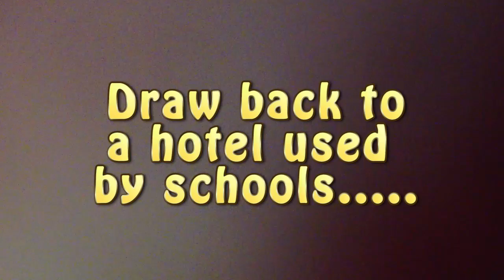Alpe d'Huez ski holiday 2012